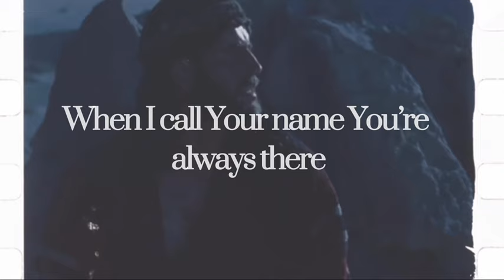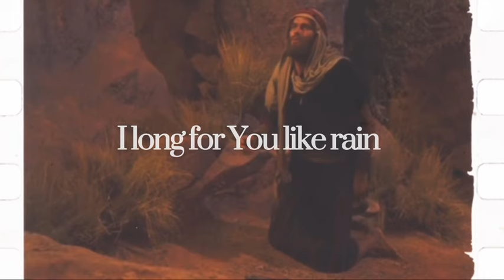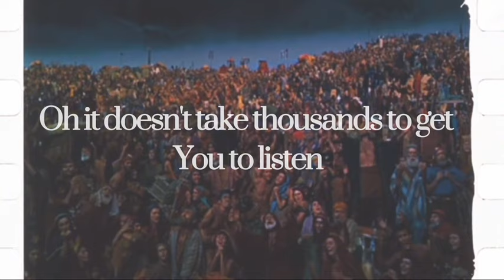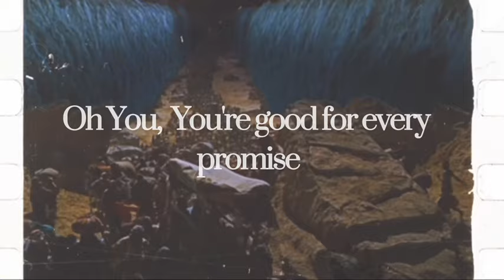Trust Your Ways (Official Lyric Video) - Will Edwards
This video portrays "trusting His ways" through the lens of Moses. It highlights Moses's journey out of Egypt into the land of Midian. Then, it shows his return to Egypt to lead God's chosen people out of slavery. Throughout Moses's journey, we see God's faithfulness on display time after time. Though it may be hard to see in the moment, God is always with us and is always working.

The scenes in this video are from The Ten Commandments (1956)